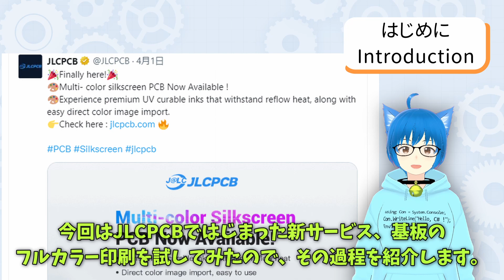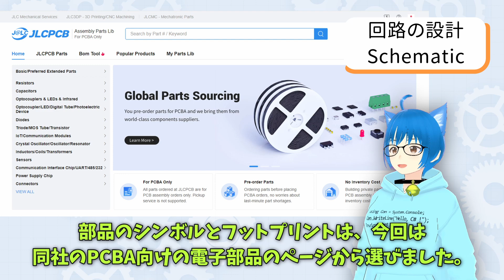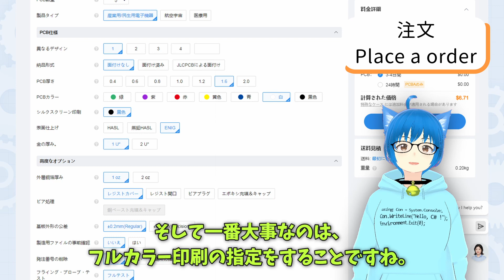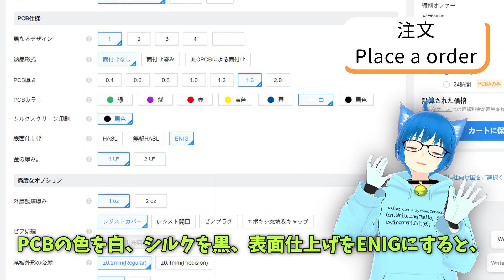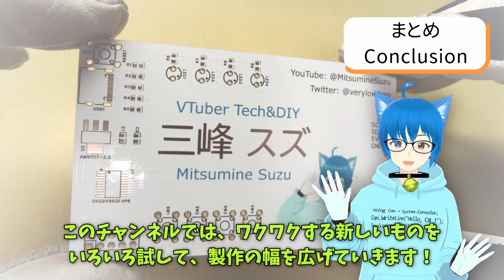【プリント基板】JLCPCBのカラーシルク印刷を試してみた！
基板を鮮やかに彩るJLCPCBの新サービス、マルチカラー シルクスクリーン印刷で基板を作ってみました！
✅ JLCPCB 提供ありがとうございます！いますぐリンクに飛んで取得しよう！

カラー印刷と金メッキでプリント基板が鮮やかに彩れて、いろんな使い方ができるのではないかとワクワクです！
JLCPCBでカラーシルク印刷を注文する場合、EasyEDAで設計をします。EasyEDAでPCBデータのアップロードまでできます。
解説しているように、注文時にはオプションに気をつけてくださいね。